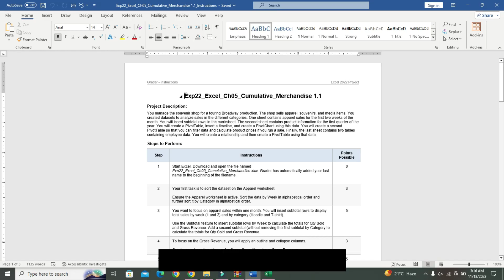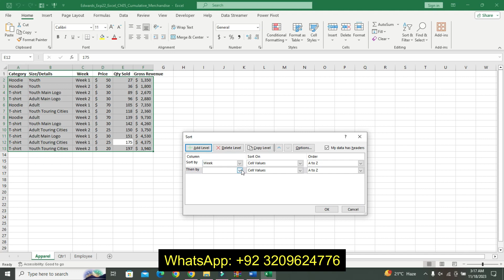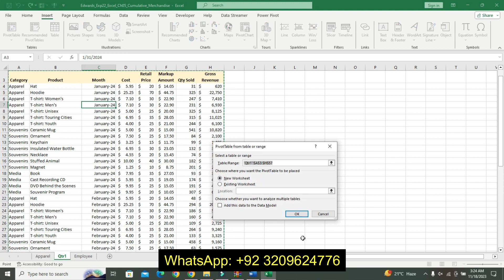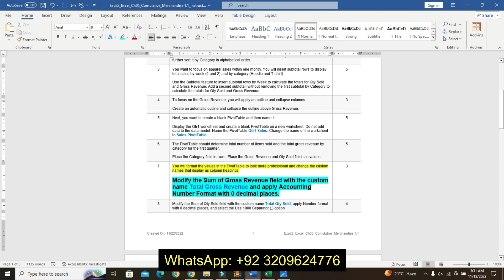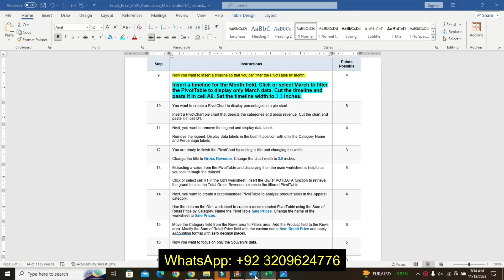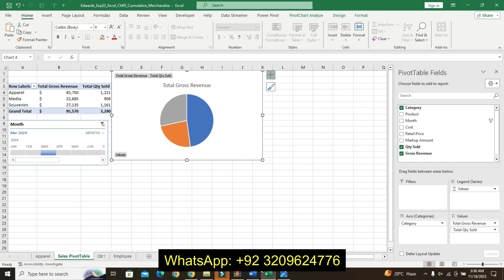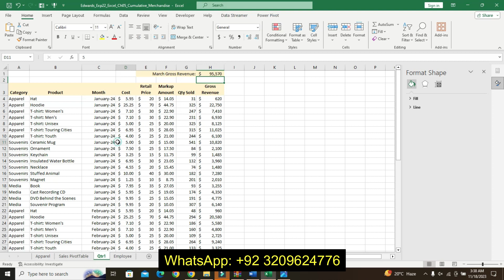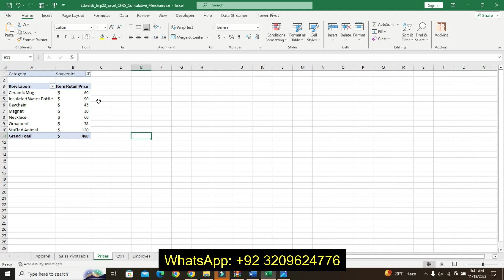Exp22_Excel_Ch05_Cumulative_Merchandise 1.1/Chapter 5Cumulative Merchandise AnalysisExcel Version1.1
Exp22_Excel_Ch05_Cumulative_Merchandise 1.1
Excel_Ch05_Cumulative_Merchandise 1.1#Ch05_Cumulative_Merchandise 1.1#Cumulative_Merchandise 1.1#Merchandise 1.1

Exp22_Excel_Ch05_Cumulative_Merchandise 1.1

Project Description:
You manage the souvenir shop for a touring Broadway production. The shop sells apparel, souvenirs, and media items. You created datasets to analyze sales in the different categories. One sheet contains apparel sales for the first two weeks of the month. You will insert subtotal rows in this worksheet. The second sheet contains product information for the first quarter of the year. You will create a PivotTable, insert a timeline, and create a PivotChart using this data. You will create a second PivotTable so that you can filter data and calculate product prices if you run a sale. Finally, the last sheet contains two tables containing employee data. You will create a relationship and then create a PivotTable using that data.
1 Start Excel. Download and open the file named Exp22_Excel_Ch05_Cumulative_Merchandise.xlsx. Grader has automatically added your last name to the beginning of the filename.

2 Your first task is to sort the dataset on the Apparel worksheet.

Ensure the Apparel worksheet is active. Sort the data by Week in alphabetical order and further sort it by Category in alphabetical order.
3 You want to focus on apparel sales within one month. You will insert subtotal rows to display total sales by week (1 and 2) and by category (Hoodie and T-shirt).

Use the Subtotal feature to insert subtotal rows by Week to calculate the totals for Qty Sold and Gross Revenue. Add a second subtotal (without removing the first subtotal by Category to calculate the totals for Qty Sold and Gross Revenue.
4 To focus on the Gross Revenue, you will apply an outline and collapse columns.

Create an automatic outline and collapse the outline above Gross Revenue.
5 Next, you want to create a blank PivotTable and then name it.

Display the Qtr1 worksheet and create a blank PivotTable on a new worksheet. Do not add data to the data model. Name the PivotTable Qtr1 Sales. Change the name of the worksheet to Sales PivotTable.
6 The PivotTable should determine total number of items sold and the total gross revenue by category for the first quarter.

Place the Category field in rows. Place the Gross Revenue and Qty Sold fields as values.
7 You will format the values in the PivotTable to look more professional and change the custom names that display as column headings.

Modify the Sum of Gross Revenue field with the custom name Total Gross Revenue and apply Accounting Number Format with 0 decimal places.
8 Modify the Sum of Qty Sold field with the custom name Total Qty Sold, apply Number format with 0 decimal places, and select the Use 1000 Separator (,) option
9 Now you want to insert a timeline so that you can filter the PivotTable by month.

Insert a timeline for the Month field. Click or select March to filter the PivotTable to display only March data. Cut the timeline and paste it in cell A9. Set the timeline width to 3.3 inches.
10 You want to create a PivotChart to display percentages in a pie chart.

Insert a PivotChart pie chart that depicts the categories and gross revenue. Cut the chart and paste it in cell D1.
11 Next, you want to remove the legend and display data labels.

Remove the legend. Display data labels in the best fit position with only the Category Name and Percentage labels.
12 You are ready to finish the PivotChart by adding a title and changing the width.

Change the title to Gross Revenue. Change the chart width to 3.9 inches.
13 Extracting a value from the PivotTable and displaying it on the main worksheet is helpful as you look through the dataset.

Click or select cell H1 in the Qtr1 worksheet. Insert the GETPIVOTDATA function to retrieve the grand total in the Total Gross Revenue column in the filtered PivotTable.
14 Next, you want to create a recommended PivotTable to analyze product sales in the Apparel category.

Use the data on the Qtr1 worksheet to create a recommended PivotTable using the Sum of Retail Price by Category. Name the PivotTable Sale Prices. Change the name of the worksheet to Sale Prices.
15 Move the Category field from the Rows area to Filters area. Add the Product field to the Rows area. Modify the Sum of Retail Price field with the custom name Item Retail Price and apply Accounting format with zero decimal places.